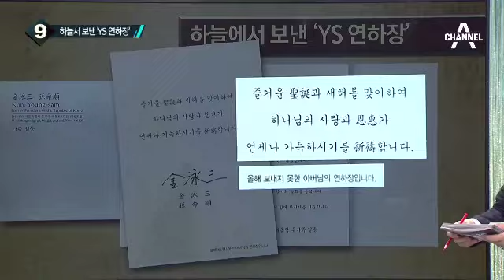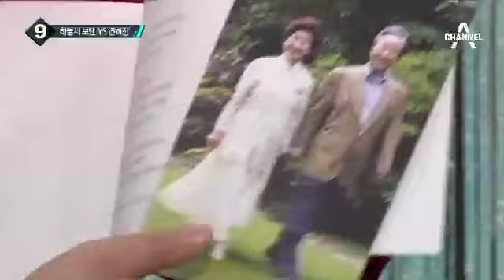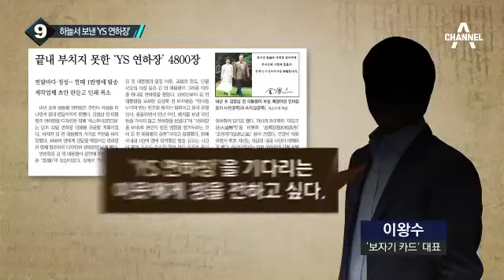부치지 못한 ‘YS 연하장’, 세상 빛 보게 돼_채널A_뉴스TOP10